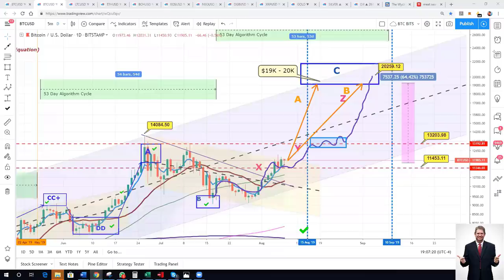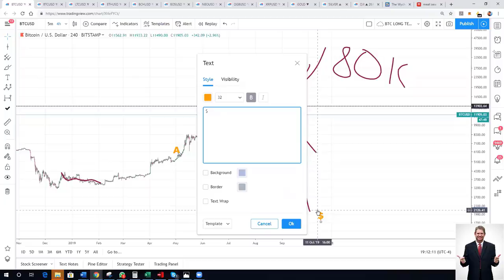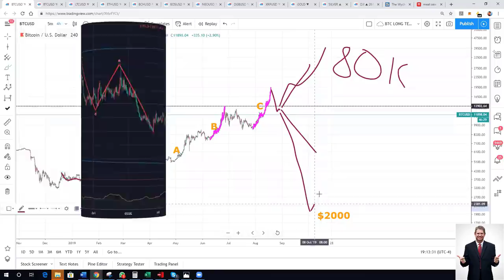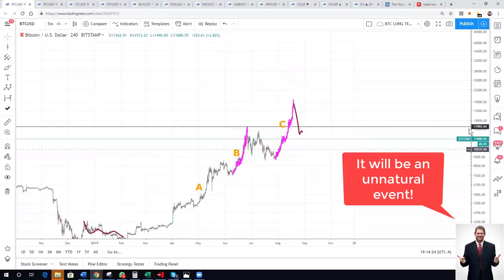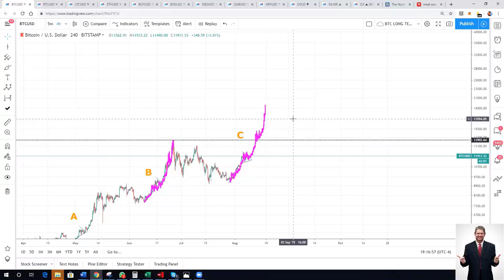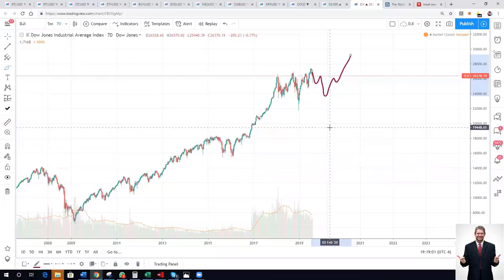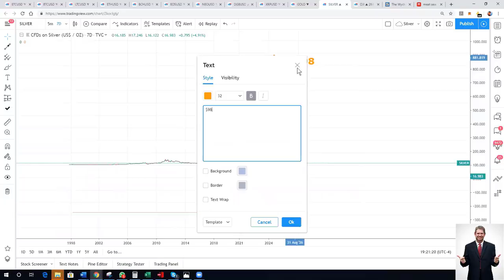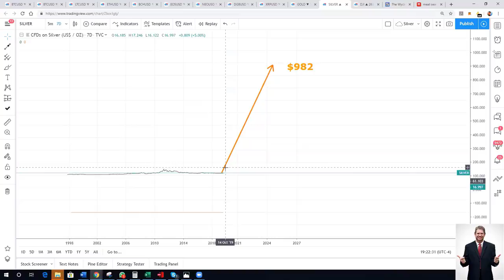Bitcoin Drop and how far will it drop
This is a selection of the LIVE Webinar held late 2019 explaining the incoming unnatural drop that could occur if they force a drop in the world stock markets.